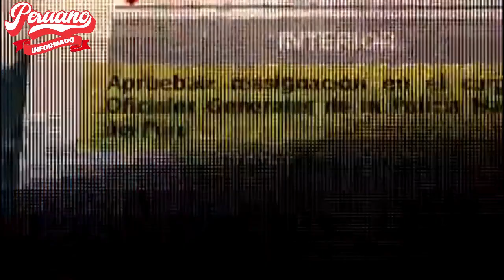¡BRONC4ZA! MINISTRO DE CULTURA LE CERRÓ EL HOCICO A LA MERMELERA ROSANA CUEVA: "DEJAME HABLAR"